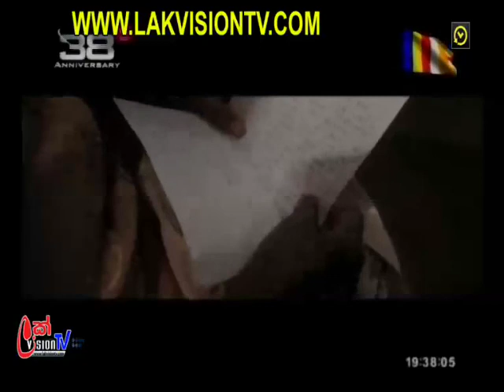Sansaraye piyasatahan 2020-02-08